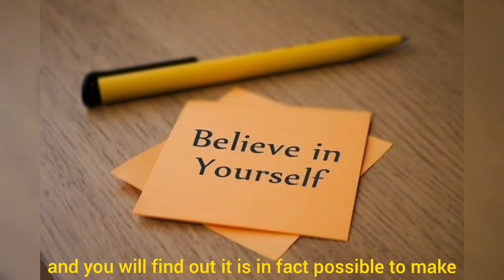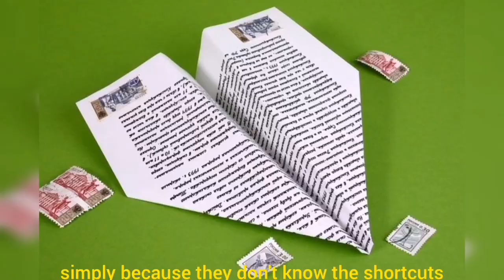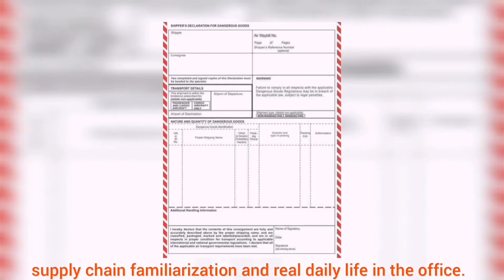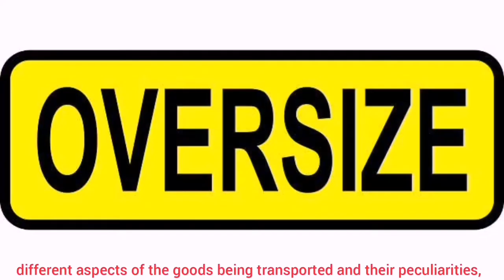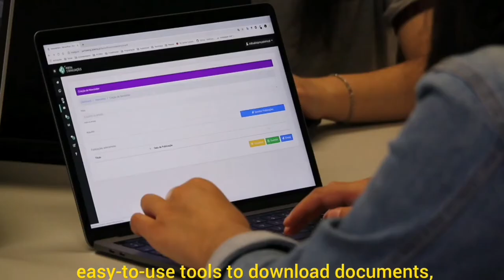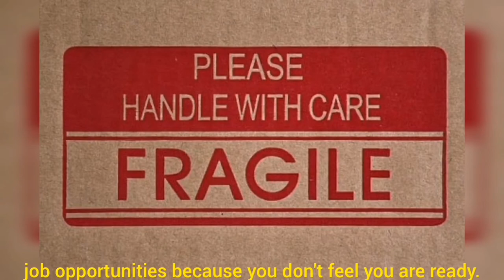English for Foreign Trade and Logistics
Do you speak English as a second language and want to improve your skills to work as a logistics or international trade professional?

The companies that operate internationally are in need of professionals that are capable to effectively exercise the skills related to the logistics activities and that certainly includes clear communication.